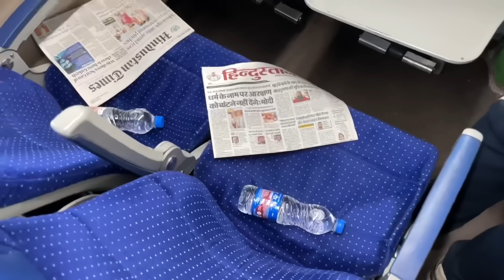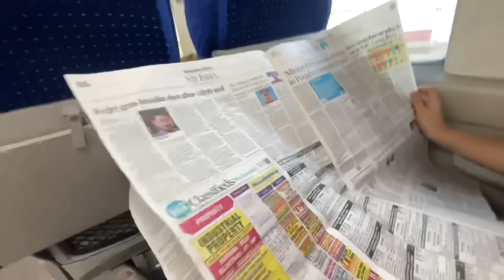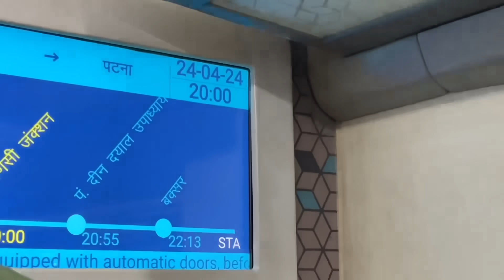Haryanvi Parents First Vande Bharat Train Experience 😂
Hello Guys

Akash here with a new Vlog for you: Haryanvi Parents First Vande Bharat Train Experience 😅